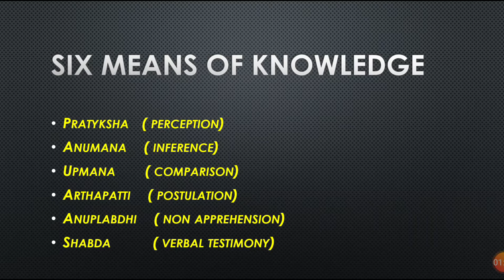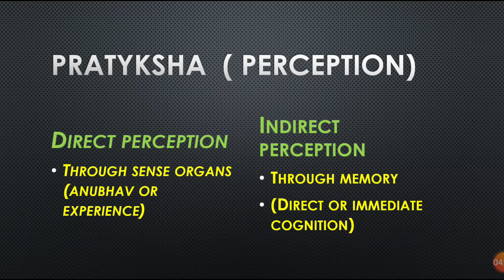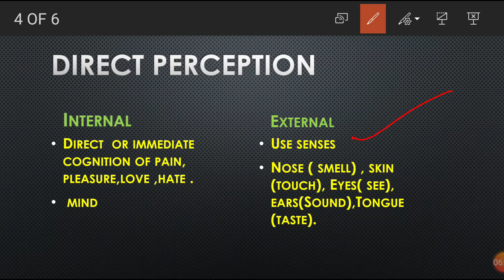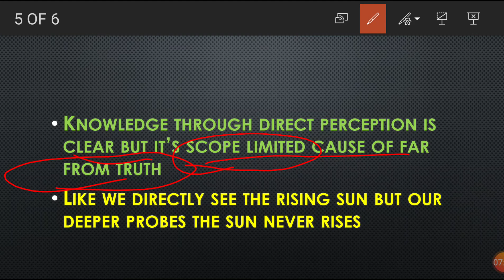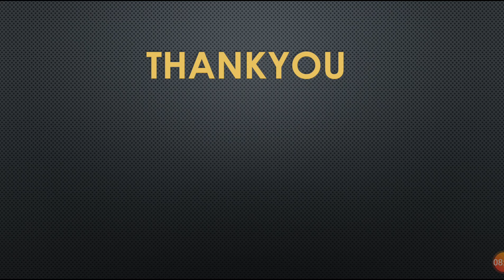Indian logic one liner on (pratyksha pramana)